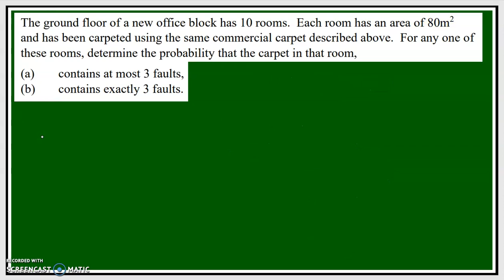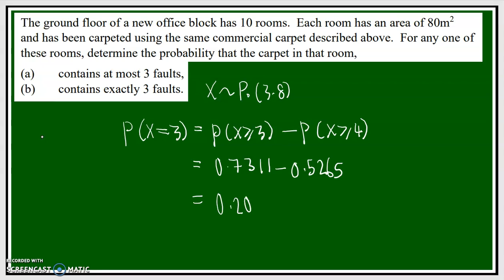KMJ_SB_4_AKHIR